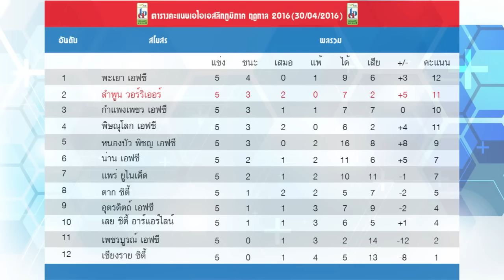Hilight Uttaradit FC vs LamphunWarrior 2016